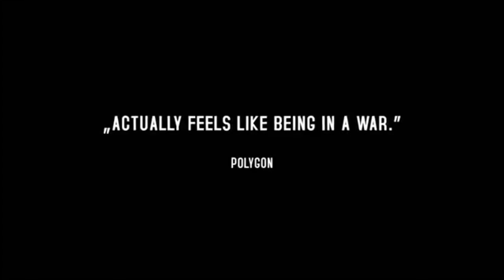6 JOGOS ONDE VOCÊ PODE ROUBAR O QUE QUISER!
O vídeo é sobre jogos onde você pode roubar tudo o que quiser. Games onde temos a famosa skill de steal que seria roubo em portugues.